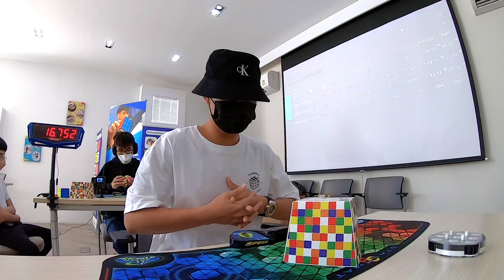1:01.12 Official Megaminx Average [Krungthep Farewell 2022] | Tarmy Atis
Megaminx First Round
(1:16.59), (57.11), 1:04.32, 58.82, 1:00.23 = 1:01.12
Cube: YJ YuHu V2M